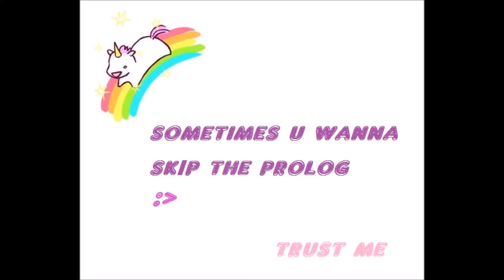The Sims 4 Bakery Examples 1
A small bakery. might add download link depends on how much liked